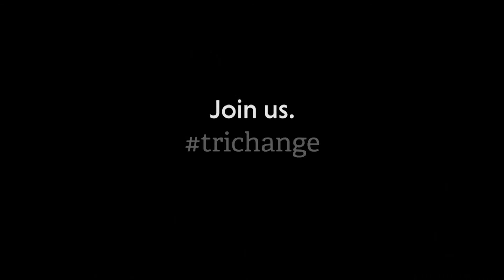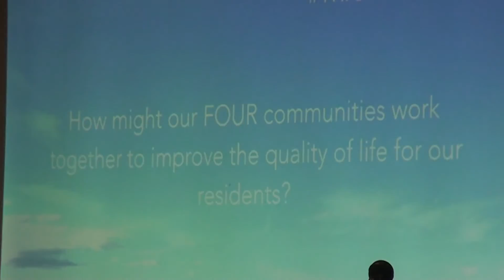Change Summit and PSD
This first part of this video is the first of a series following a group of community organizers, social workers, public health professionals, educators and concerned citizens of the Parkland Tri-Area in Alberta, Canada including Spruce Grove, Stony Plain and Parkland County. (produced by Jason Gondziola) The second part of the video highlights the recent Change Summit involving community members from all over including Parkland School Division.